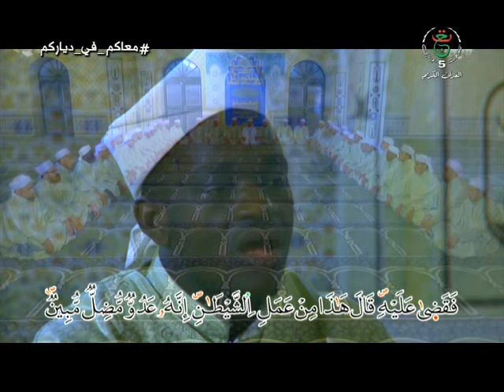قراءة جماعية للقرآن الكريم | ما تيسر من سورتي النمل و القصص | coran en groupe